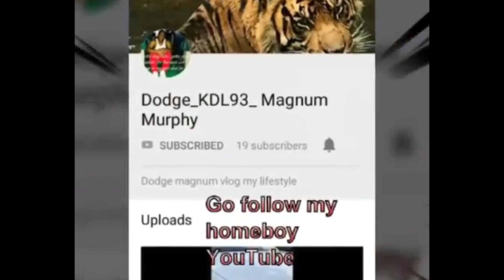I’m keeping ya updated real quick video blog